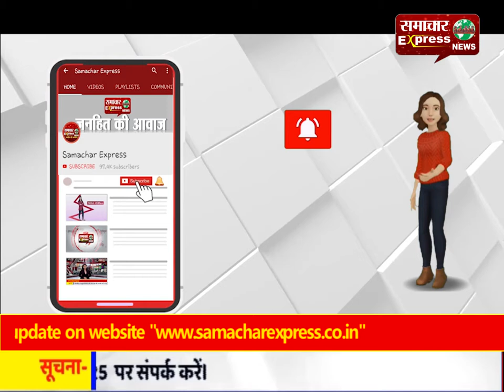21वीं सदी में भी ग्रामीण खुले कुएं का पानी पीने को मजबूर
21वीं सदी में भी ग्रामीण खुले कुएं का पानी पीने को मजबूर